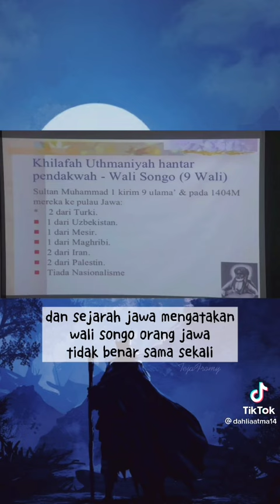Hanya Sunan Kalijaga seorang sahaja wali songo yg berbangsa jawa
Video from naqshbandimujadidi